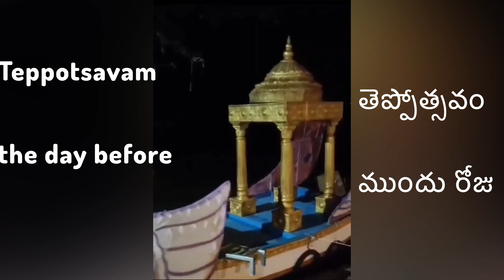చిత్రావతి నదిలో శ్రీ సత్యసాయి తెప్పోత్సవం- 2023| Sri Sathya Sai Teppotsavam Puttaparthi